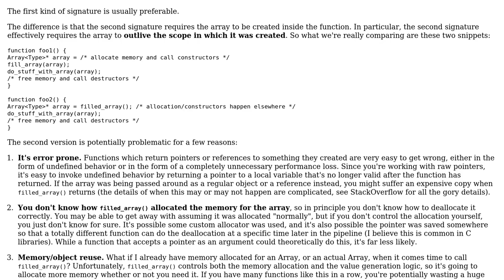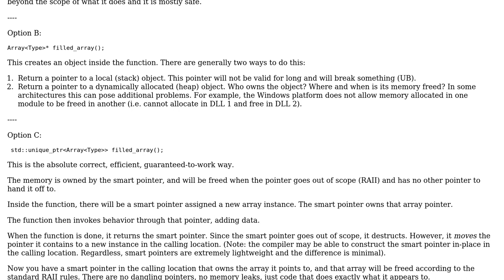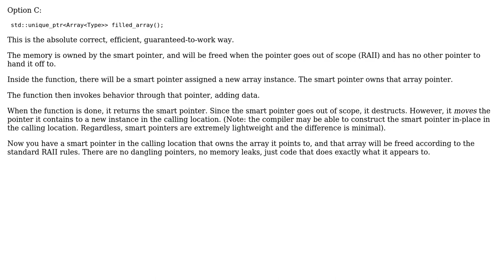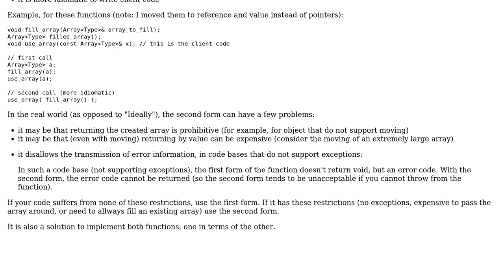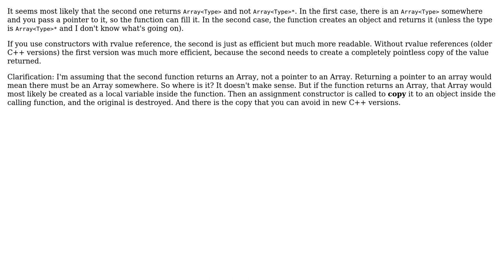When should a function take a pointer for a collection to fill vs returning a pointer with a...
Software Engineering: When should a function take a pointer for a collection to fill vs returning a pointer with a filled collection?

With thanks & praise to God, and with thanks to the many people who have made this project possible! | Content (except music & images) licensed under CC BY-SA | Music | Images & others | With thanks to user utnapistim user Ixrec user Greg Burghardt user gnasher729 user calben and the Stack Exchange Network Trademarks are property of their respective owners. You are responsible for your own actions.